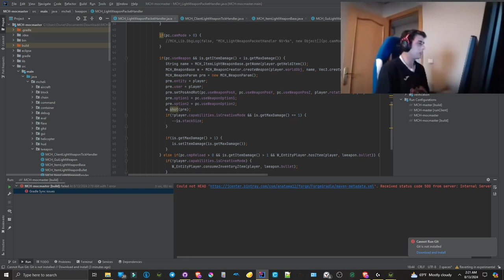extracurricular activities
everything is gone and god hates me